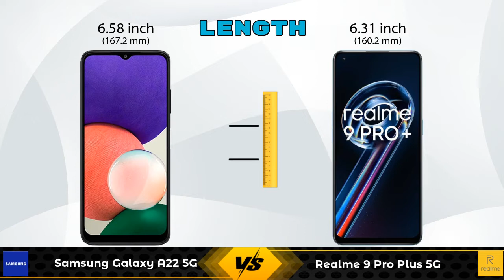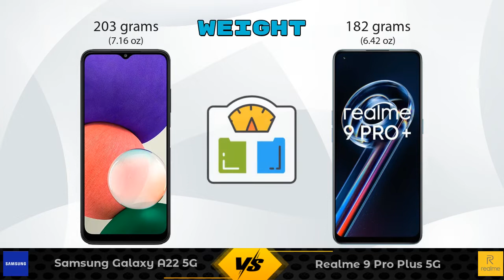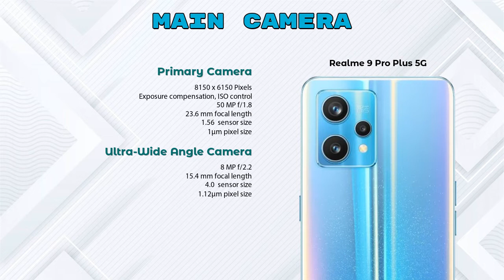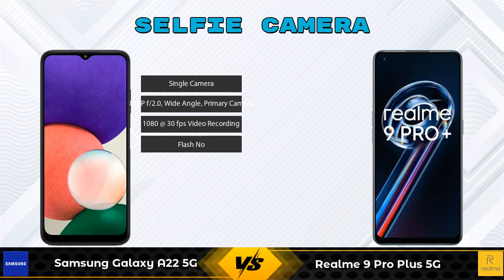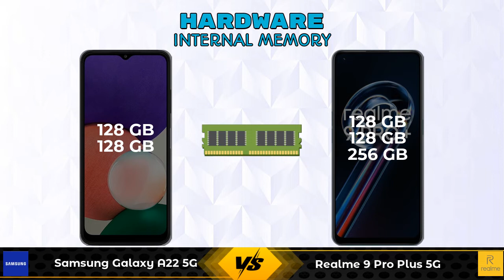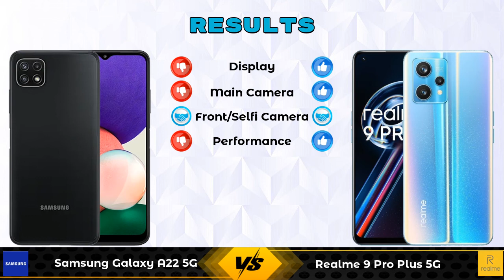Samsung Galaxy A22 5G Vs Realme 9 Pro Plus 5G - Full Comparison [Full Specifications]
In this Video we are Comparing Samsung Galaxy A22 5G Vs Realme 9 Pro Plus 5G with [Full Specifications].

Variant Details:
6 GB / 128 GB - 18149
8 GB / 128 GB - 20779 (Flipkart)
8 GB / 128 GB - 20150 (Amazon)

Variant Details:
6 GB / 128 GB - 24999
8 GB / 128 GB - 26999 (Flipkart)
8 GB / 256 GB - 28999 (Flipkart)

Samsung Galaxy A22 5G Vs Realme 9 Pro Plus full specifications
Realme 9 Pro Plus Vs Samsung Galaxy A22 5G full specifications
Samsung Galaxy A22 5G Vs Realme 9 Pro Plus comparison
Realme 9 Pro Plus Vs Samsung Galaxy A22 5G comparison
Realme 9 Pro Plus 5G Vs Samsung Galaxy A22 5G comparison
Realme 9 Pro Plus 5G Vs Samsung Galaxy A22 5G

Other Compitior Phone with Similar Price Range :

Nokia 5.4 6GB RAM(6 GB / 64 GB) - 12975 , Release Date :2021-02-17
Xiaomi Mi 11i(6 GB / 128 GB) - 26996 , Release Date :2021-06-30